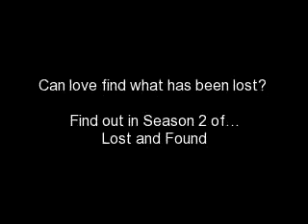Lost and Found (Justlena) S2 E14 (M 5/5)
M 5/5
*NO POV*
"So it's all set?" Chaz asked the crew. They all nodded, with excited smiles plastered on their faces. Today was the last day of school. And next week was graduation. But before graduation, a party must happen. Everyone knows that a big end of the year party must be thrown- that's just how it goes. The question was who was going to be the first one to throw it? Everyone wanted to have the biggest party- for their name to be known; for them to be labeled as having the "Best Party Ever". Several seniors awaited this position, but today a small group of friends wanted to make a change. This group of friends consisted of 3 girls and 2 guys, their names. Chaz, Ryan, Selena, Demi and Taylor, and they wanted to throw this year's senior party. "Are you sure this is going to all work out?" Taylor said, she was always one to worry. "Tay, of course it is. Everything is laid out for us. My parents are out of town to visit relatives. My house is huge. And I have the money to buy the supplies. The only problem is getting the word out, before someone else plans a party." Chaz said. The group agreed. They planned this whole thing, in the car that morning. When Chaz parked in the school parking lot, he took out his phone and sent out a mass text to every single senior. It didn't matter who you were, or what your status was. You were invited. Chaz pressed 'Send' and smiled. "There. All set." The group got out of the car and headed to class. As they walked through the halls, you could hear phones ringing, and people reading the mass text. Some have already come up to them, saying they would be there. The party was that night, at 8 and it was supposed to be epic. "I don't even have normal clothes!" Selena whined. "Selena, your closet is full!" Taylor said, and then she trailed off. Taylor probably forgot that Selena ran away. "How is it? You know staying by Chaz?" Demi asked. Selena shrugged, "I guess its fine." Demi laughed, "What is he to messy?" she asked. "You know I'm right here" Chaz said, with a look on his face. "Oh we know!" Demi said, laughing again.  "I guess its okay; I mean I'm only there for the meantime, considering his parents are out of town for the next few weeks." Selena said, smiling back at Chaz. "How about how I come over like 20 minutes earlier, and bring you an outfit." Taylor suggested. "Thank you so much Taylor! That would be great!" Selena exclaimed.
*A couple hours later*
"Thanks for helping Sel, you didn't have to" Chaz said, as they were putting a bunch of drink on the table. "Chaz, I'm not just going to sit around and wait for you to be finished. I like to keep myself occupied." Selena said, while placing red cups at each corner of the table. "And anyways, Taylor should be here any minute with that dress" Selena continued. Moments later, the doorbell rang, revealing Ryan, Demi and Taylor. Taylor was holding a white dress, which hit a few inches above the knee, and had silver sequences in the back. Selena went upstairs to the guest room and tried it on. When she came back down, she asked them if she looked good. "You look stunning" Demi said, as Taylor covered her mouth and gasped. "There right, you look great" Chaz said, smiling. "Thanks" Selena quietly said. She walked down the steps, and when she reached the bottom, there was a knock at the door. Demi smiled excitedly, as Chaz went towards the door.  The minute he opened the door, the house was flooding with people. Ryan turned on the music, the loudest it can go, and that's when the party officially started. A few hours into the party, people were already drunk. A few people were knocked out on the couch, others grinding against each other on the dance floor. So far, the party was turning out just the way Chaz wanted it to. Suddenly, the door opened, however everyone was too drunk to notice who walked in. They J's, which stood for Jasmine and Jake. Jasmine turned to look at Selena, dancing with a random guy. She smirked, and gave Jake the signal. This party was about to backfire.
**I wanted to write this well, so it took a while. Please tell me what you think! 9+ comments for the next one? Thank you!**